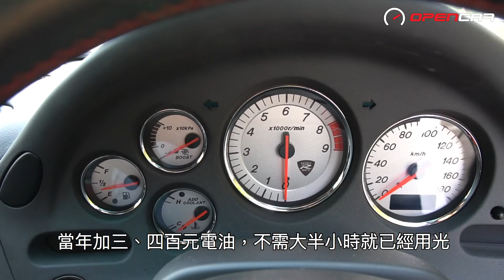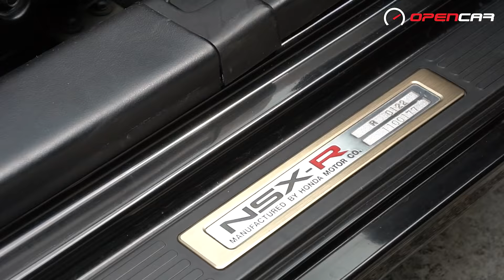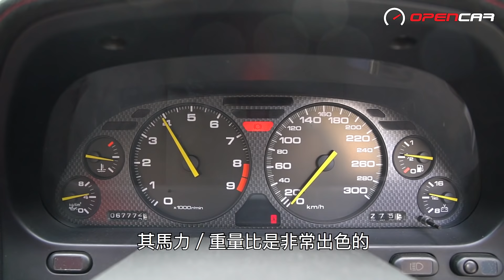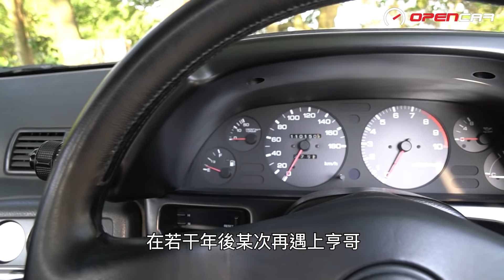90年代JDM四大戰神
近年玩返90年代JDM 四大戰神嘅人愈嚟愈多。講真，呢啲廿年以前嘅跑車，真係同現今嘅跑車無得揪，但點解仲有咁大嘅吸引力呢？

我哋OPENCAR今次帶嚟四部市場上相當罕見嘅高級版本戰神，兼且仲搵嚟幾位响90-00年代已經揸緊呢幾款車嘅香港車評嚟同大家分享一下玩呢幾部嘅吸引之處。

今次搵嚟兩黑兩白戰神到底係乜嘢來頭呢？同平時見到嘅有乜唔同？睇埋《‘90s JDM四大戰神不老傳奇》嘅介紹就一清二楚啦！

‘90s JDM辣車，竟然可以一路揸一路升！當中到底是麼原因呢？
我們搵嚟專門進口經典跑車的達人Archie分折一下同埋透露一啲入貨貼士給大家。